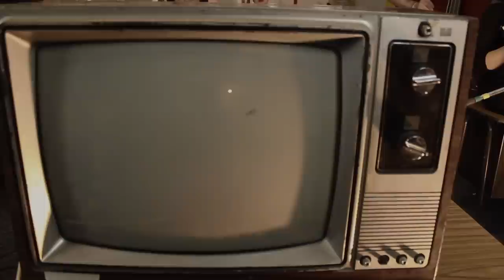Human Behavior - "Chapter 1" (NPR Tiny Desk Contest Submission)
Human Behavior performs the song "Chapter 1" from their latest album Bethphage out on vinyl from Folktale Records and CD from Diet Pop Records.

This is a submission video for the NPR Tiny Desk Contest. It was filmed at several elementary school desks in Tucson, AZ. All audio and video was recorded live.

Human Behavior is:
Andres Parada - Guitar
Jordan Wilson - Chains
Morgan Anderson - Antlers
Emily Howard - Clarinet
Christopher Pierce - Bass
Ronald Stanage - Banjo
Jessica Cordova - Accordion

Filmed and edited by Logan Greene & Lucille Petty.
Directed and produced by Andres Parada & Logan Greene.

Copyright, 2015: Human Behavior & Diet Pop Records.